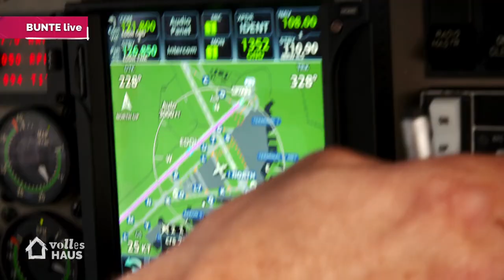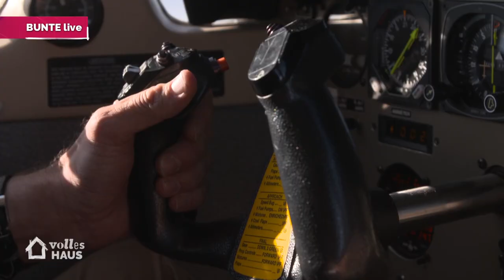BUNTE - live: ES WIRD ERNST! Brad Pitt zieht mit seiner Liebe zusammen!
Ob Brad Pitt, Nikki Lauda oder Smudo, Barbara Fischer hat die neusten Promi-News im Gepäck. Smudo präsentiert sich privat wie nie und gewährt sogar Einblicke in sein Hobby als Rennfahrer.